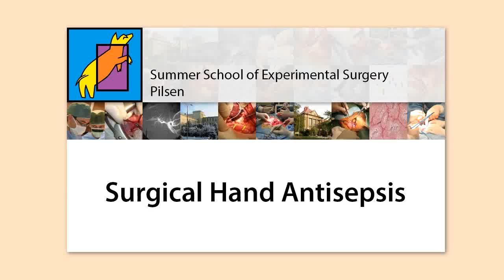Surgical Hand Antisepsis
This video contains subtitles. If you can't see them, turn them on using the button under the video. We also recommend watching in HD (720p).